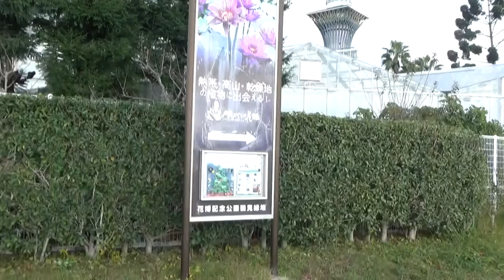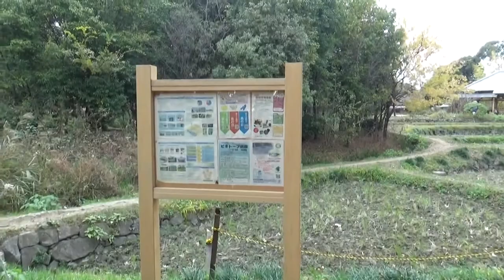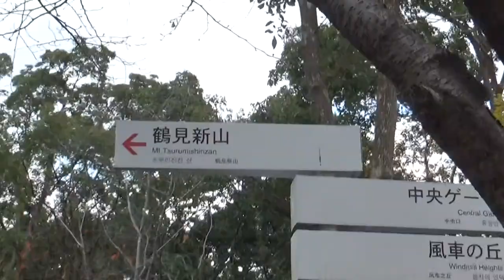花博記念公園鶴見緑地 こんなに広いとは・・１時間回るがまだまだ・・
大阪市と守口市にまたがる「花博記念公園鶴見緑地」は、1990（平成2）年に開催された「国際花と緑の博覧会」（通称、花博）の会場跡地。現在は花と緑があふれ、スポーツやBBQなども楽しめる憩いの場として地元の人々に親しまれています。また、花博の開催地として、フォトジェニックな風景や珍しい植物も見られるそう。大阪観光にもオススメのスポットだと聞いて、行ってきました！